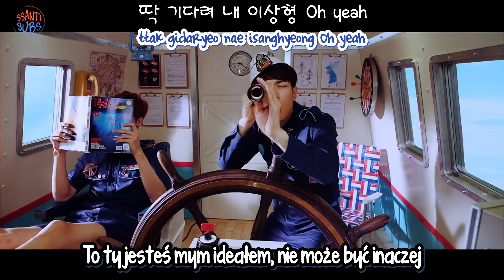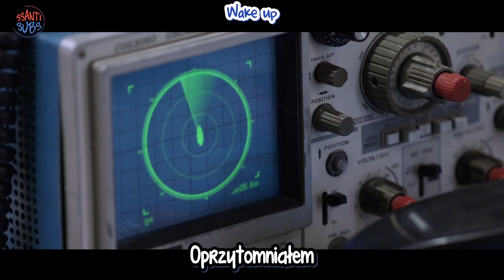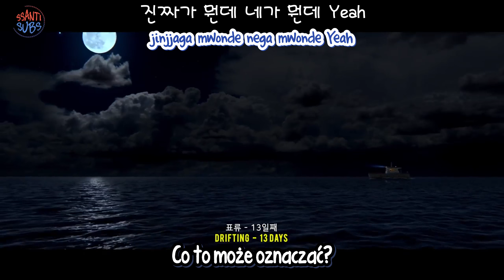N.Flying - The Real [polskie napisy, polish subs / PL]